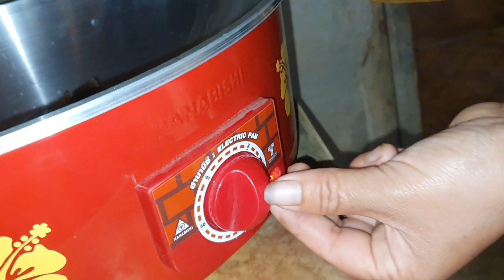Tau los txog lawm zoo siab heev 29 ເມສາ 2022